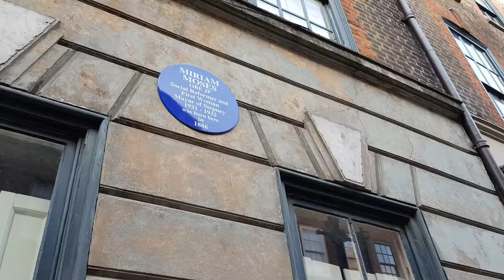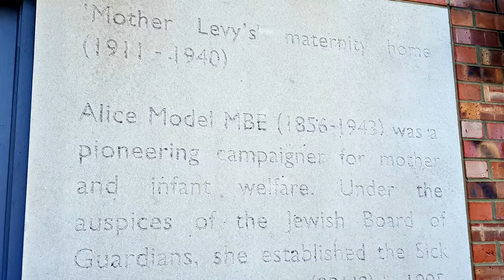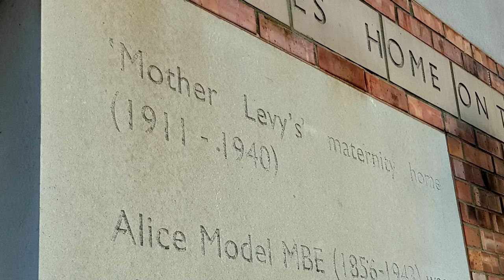Telling the stories of London’s women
Cathy Winston travels round the East End with  Rachel Kolsky, award-winning tour guide and author of Jewish London to discuss her new book Women's London